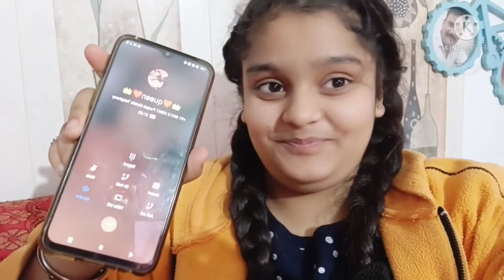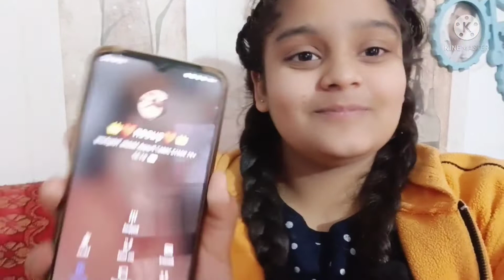sister ko yaad kar huye emotional 😭😭